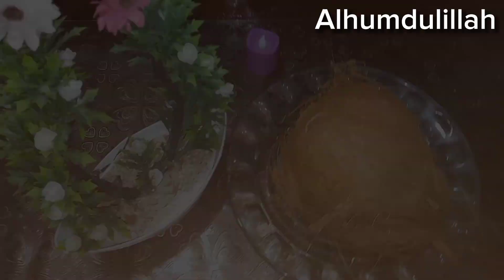Coconut K Fayde /Health Benefits of Coconut / Narial Khane K Fayde l Coconut Water During Pregnancy